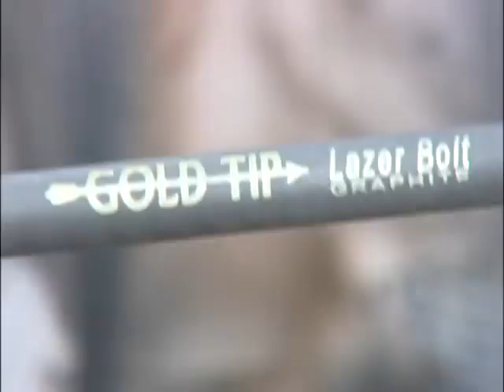Deer Quests Greg Hopfs Outdoor Adventures Trophy Bison & Wisconsin Whitetail (Episode #8)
Watch as American Bison is harvested with a crossbow & a huge trophy Wisconsin Whitetail Buck is harvested with a recurve bow!